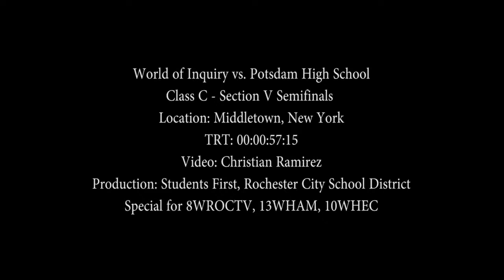World of Inquiry Versus Potsdam HS - Class C - Section V State Semifinals